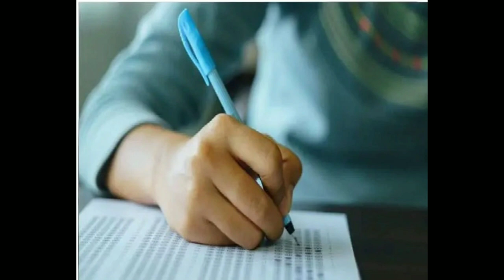यूपी बोर्ड परीक्षा में बड़ा बदलाव, हाईस्कूल में खत्म होने जा रहा आंतरिक मूल्यांकन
उत्तर प्रदेश माध्यमिक शिक्षा परिषद (यूपी बोर्ड) हाईस्कूल में अब आंतरिक मूल्यांकन की व्यवस्था को खत्म करेगा। अभी हाईस्कूल के सभी विषयों में 30 अंक का आंतरिक मूल्यांकन होता है और 70 नंबर की बोर्ड की परीक्षा के होते हैं।